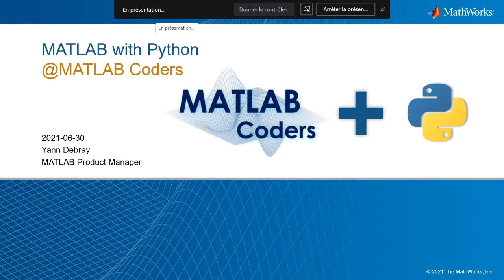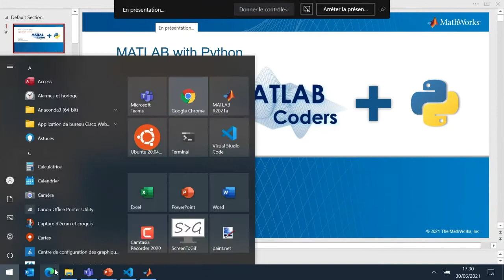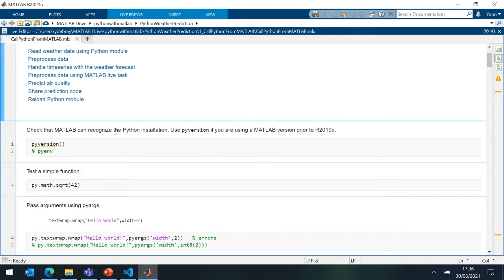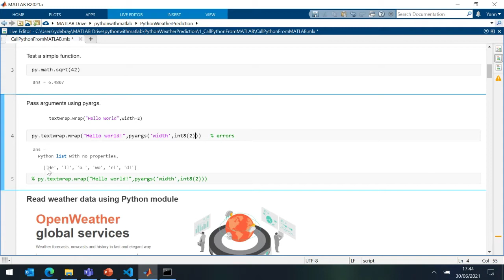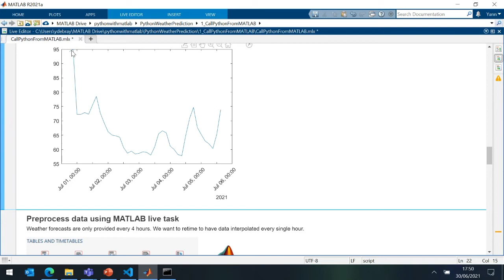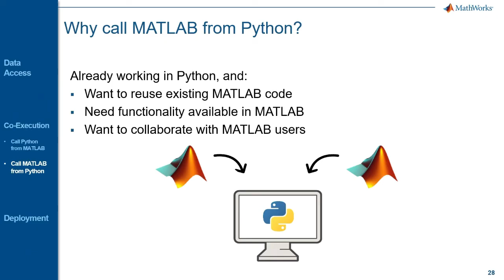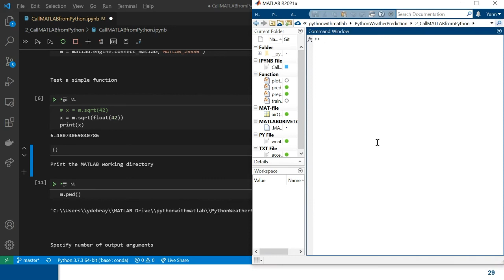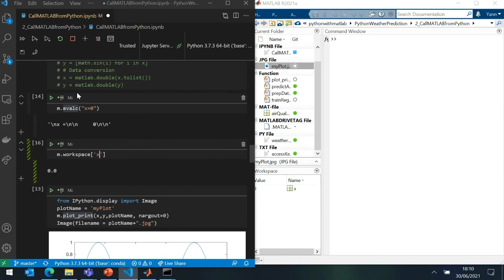MATLAB with Python - Yann Debray - MathWorks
Title: Using MATLAB with Python
Presenter: Yann Debray
Short Description: You’ve heard it before, MATLAB vs. Python (vs. R vs. ) but we’re going to talk about using MATLAB and Python together! Whether you are a student, work in academia, or industry, you have probably encountered situations where you need to integrate work from more than one language. This is common in engineering and scientific applications, especially when they involve multiple teams and software or hardware needs.
There’s a large community working on cool algorithms, teaching, and sharing examples in both languages – so why not take advantage of all this excellent work, independent of language preference!? For example, MATLAB and Python were used by my colleague Heather Gorr in building this air quality prediction app and this sentiment analysis algorithm. The two languages are often used together for AI applications (so frequently that there are direct importers and exporters for deep learning networks through MATLAB, ONNX and TensorFlow).
Tune in the join the bilingual conversation, whether you use MATLAB, Python or Both
Presenter Bio:
Yann Debray acts as MATLAB Product Manager, focusing on the usages of MATLAB with Python.